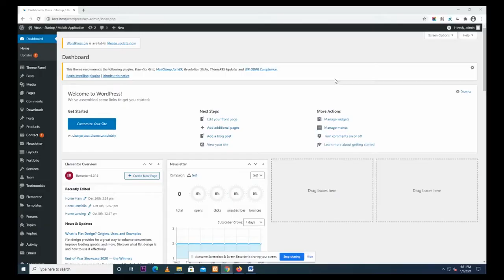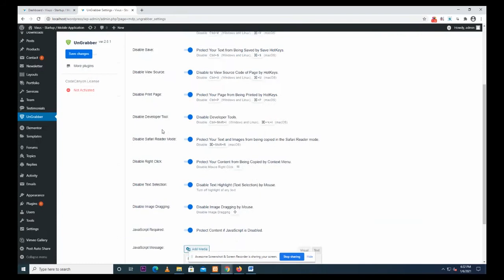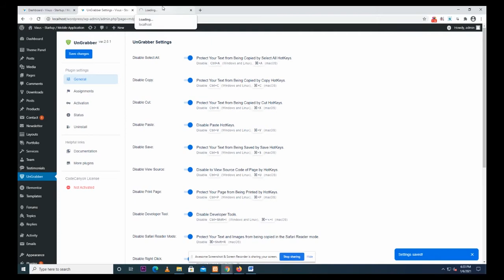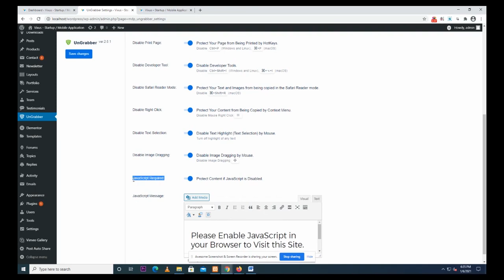How do You protect the text from being copied and pasted from WordPress website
In this video, I'll show you how to prevent people from copying text from your WordPress website.

In this video, I will show you just how easy it is to install and configure a free WordPress plugin that will protect all text on your website from being copied and pasted.

DDR Web Tech is the best branding and digital marketing company. We provide Web development, web designing, SEO , social media marketing at an affordable price. DDR Web Tech is a professional web solution company in Chandigarh. We offer a complete range of services including Web redesign,

✅ Web development,
✅ website design,
✅ E-commerce websites,
✅ Internet marketing,
✅ Search engine optimization and
✅ Android app development.